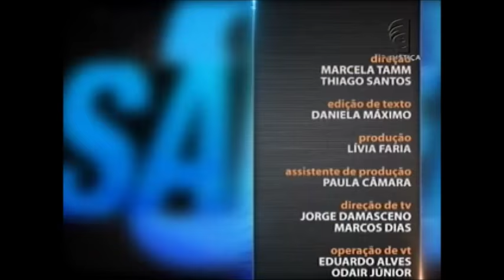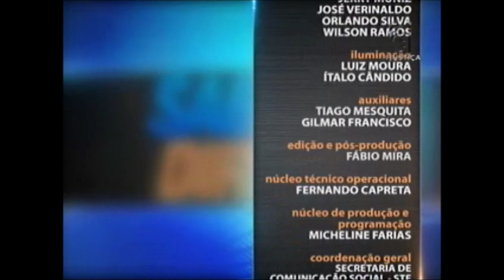Saber Direito Aula - Direitos e garantias fundamentais - aula 1 (15/02/16)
O professor de Direito Constitucional João Alexandre Viegas aborda direitos e garantias fundamentais a partir do pensamento do jurista José Afonso da Silva, considerado um dos grandes nomes no Direito Constitucional brasileiro. No curso, as declarações de direitos são contextualizadas, a começar pelas revoluções e contrarrevoluções que inspiraram os ideais do constitucionalismo termidoriano.